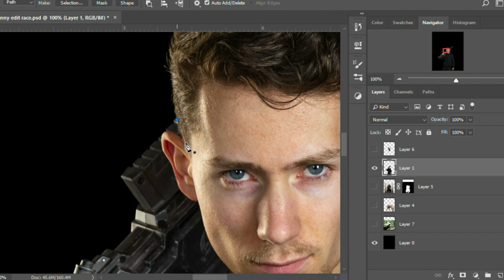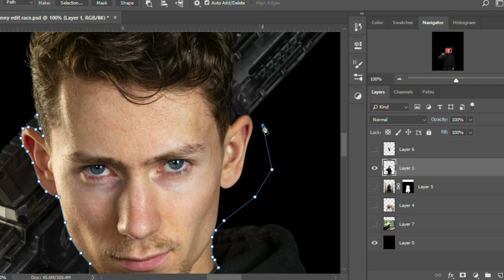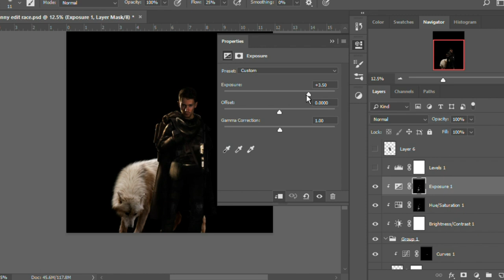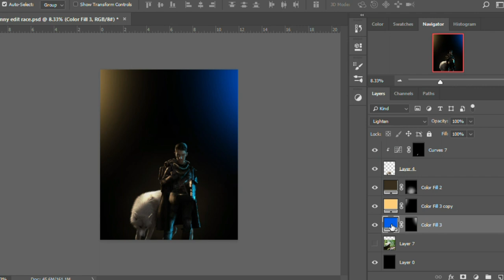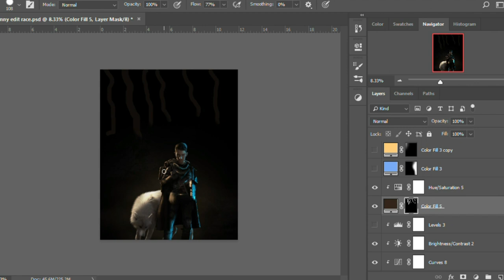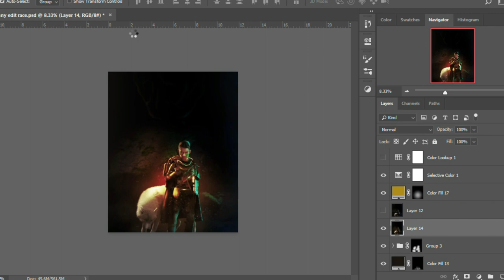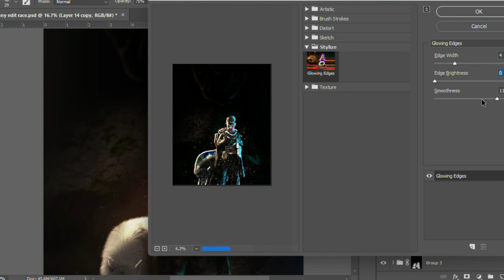Creating an artwork in Benny Production Photoshop Battle Artwork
In this The Masterpiece Unleashed: Benny Production Photoshop Battle Artwork, Benny and his team create stunning artwork for a motion graphics project. From start to finish, this battle is filled with stunning effects and graphics that will blow your mind.

Take a look and see how Benny and his team create stunning artwork for a motion graphics project in The Masterpiece Unleashed: Benny Production Photoshop Battle Artwork. This video is sure to inspire you and hairs your creative juices flowing!
The Masterpiece Unleashed: Benny Production Photoshop Battle Artwork